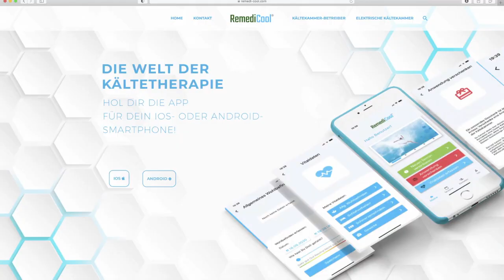Acheter une cryochamber: ce qu'il faut rechercher dans une chambre de cryothérapie électrique!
Que dois-je considérer avant d'acheter une chambre de cryothérapie électrique ou un sauna de glace?! Découvrez tout sur les températures négatives RÉELLES, la qualité et les exigences légales.

Chez RemediCool, avec plus de trois ans d'expérience dans le domaine de la "cryothérapie'' et plus de 20000 applications froides réalisées dans divers modèles de chambre de cryothérapie de tous les fabricants, nous avons élargi nos connaissances d'expert et pouvons vous conseiller en détail avant d'acheter une chambre de cryothérapie. Nous pouvons vous fournir un appareil de mesure du froid adapté aux basses températures pour vérifier les températures spécifiées par les fabricants.